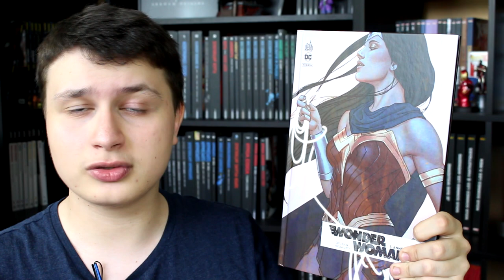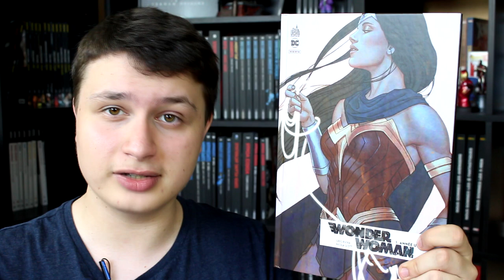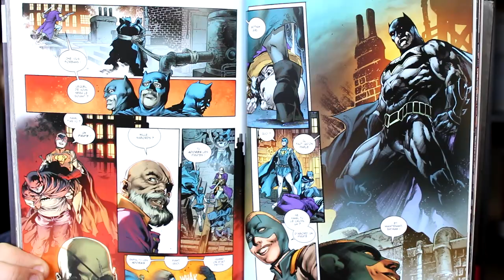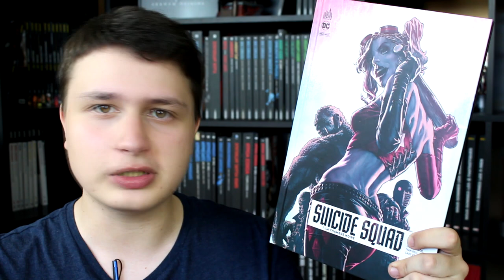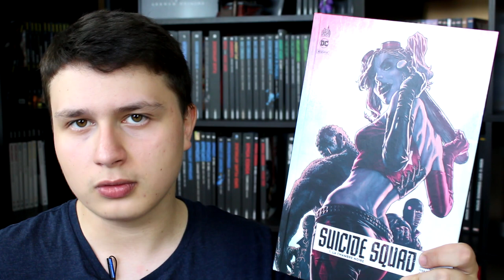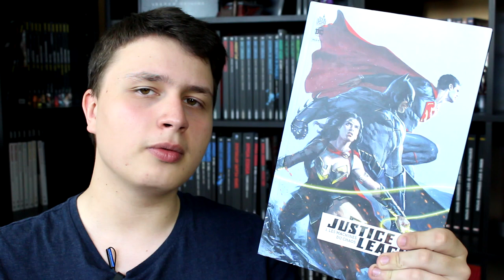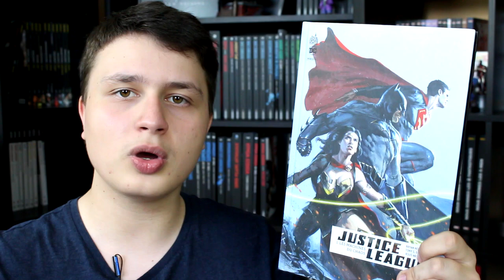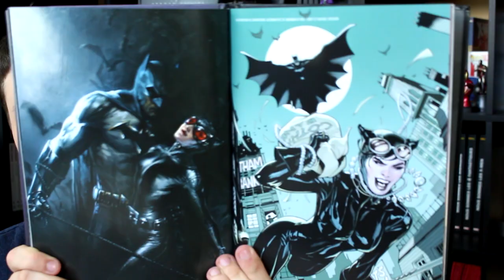MES LECTURES COMICS SPÉCIALES DC REBIRTH !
Salut tout le monde ! Aujourd'hui Mes Lectures Comics, avec une présentation de mes lectures du moment qu'elles soient bonnes ou mauvaises.

Au sommaire, les quatre premiers tomes des nouvelles séries chez DC REBIRTH à savoir Batman, Suicide Squad, Wonder Woman et Justice League.